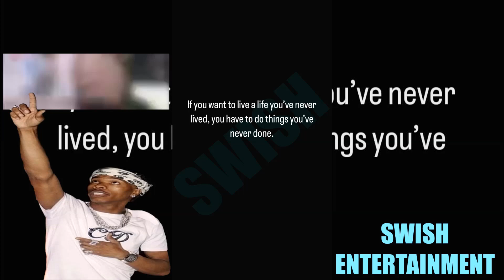J.R. Smith’s Daughter SUPER Happy To See Him